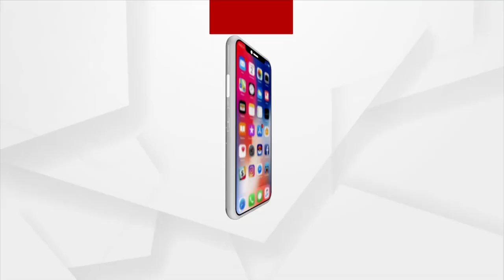ଉଜ୍ଜଳା ଯୋଜନା ୨.୦କୁ ଶୁଭାରମ୍ଭ କରିବେ ପ୍ରଧାନମନ୍ତ୍ରୀ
ଆଜି ଉଜ୍ଜଳା ଯୋଜନା ୨.୦କୁ ଶୁଭାରମ୍ଭ କରିବେ ପ୍ରଧାନମନ୍ତ୍ରୀ ନରେନ୍ଦ୍ର ମୋଦି । ଉତ୍ତରପ୍ରଦେଶ ମହୋବାରେ ପ୍ରଧାନମନ୍ତ୍ରୀ ଭର୍ଚୁଆଲ ଲଞ୍ଚ୍ କରିବେ ।  ହିତାଧିକାରୀଙ୍କ ସହ ଆଲୋଚନା କରିବେ ପ୍ରଧାନମନ୍ତ୍ରୀ । ଦେଶ ଉଦ୍ଦେଶ୍ୟରେ ସମ୍ବୋଧନ କରିବେ ପ୍ରଧାନମନ୍ତ୍ରୀ ।